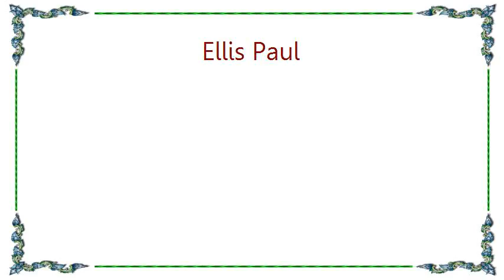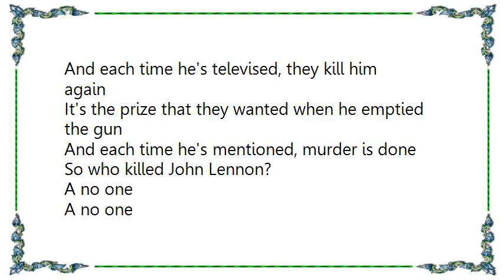Ellis Paul - Who Killed John Lennon Lyrics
[Lyrics Ellis Paul - Who Killed John Lennon]
Do not mention his name
The man kills John Lennon, now he's on TV again
He's blaming Holden Caulfield in the face of the lens
And each time he does it, he kills him again

Who killed John Lennon?
A loser with a pistol, a martyr's best friend
And each time he's televised, he kills him again
It's the prize that he wanted when he loaded the gun
And each time he's mentioned, murder is done
So, who killed John Lennon?
A no one

He's on TV again
He's playing the hero
The networks won't let the story end
He brings in the ratings for them
But he's a killer
He's been convicted
He's been convicted

His lawyer must think it's a game
Though he knows Lennon's songs, both in word and by name
He cold calls the networks, retrieves all the funds
Then he scrapes his percentage when the programs are run

A lawyer, an agent
Big money's best friend
And each time he's televised, they kill him again
It's the prize that they wanted when he emptied the gun
A no one
A no one